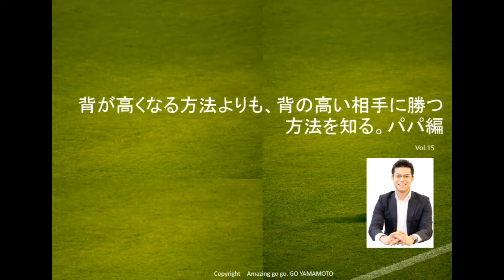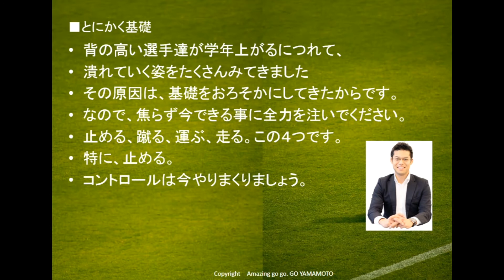015 背が高くなる方法よりも、背の高い相手に勝つ方法を知る。パパ編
親の立場で嫌でも気になるのが、周りとの比較です。
お子様を信じていても、周りの子はどうかな？とついつい比較してしまいます。